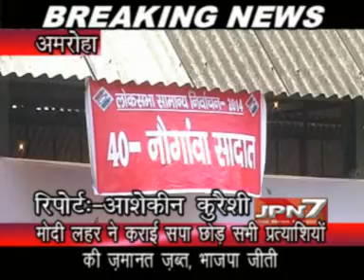MP Election Counting News